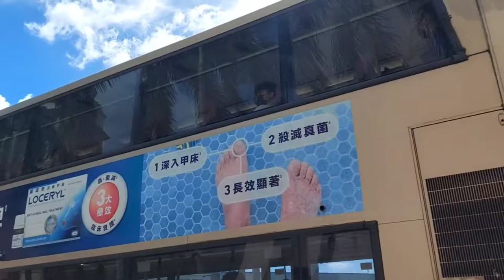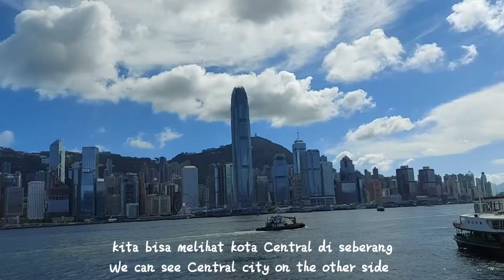Clock Tower Tsim Sha Tsui, Hong kong || Explore Hong Kong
Hi guys,
Di vidio pertamaku ini aku mengeksplor Clock Tower yang berada di Tsim Sha Tsui Hong Kong.
Mohon dukungan ya teman-teman agar channelku ini semakin berkembang🙏🙏.